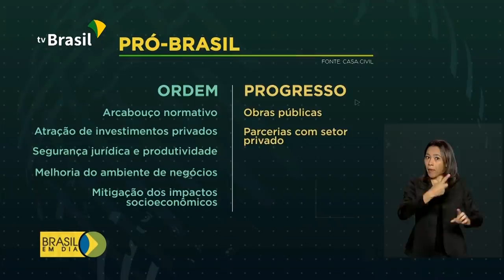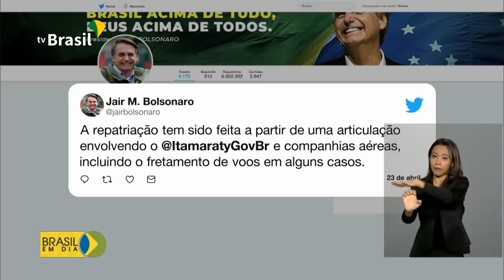Brasil em Dia - 23 de abril de 2020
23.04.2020 - Ministério da Saúde vai ajudar estados e municípios a criarem alternativas pra saírem do isolamento social;  governo lança o programa Pró-Brasil. A meta é investir em projetos de infraestrutura para garantir a retomada econômica depois da pandemia. Veja os destaques do dia.